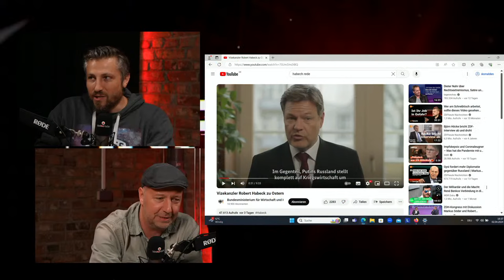LIVE: Frohes Eiersuchen! | PODCAST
🔵 Hier könnt ihr uns unterstützen 🔵

BANKVERBINDUNG

BIC: REVOLT21